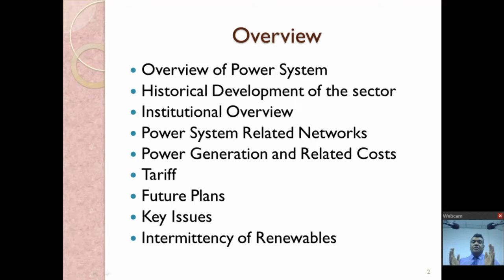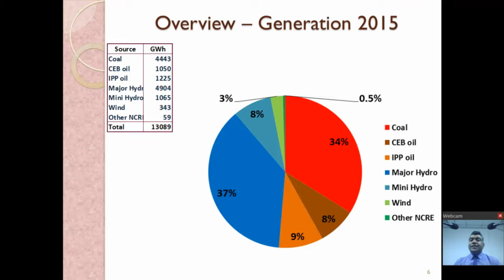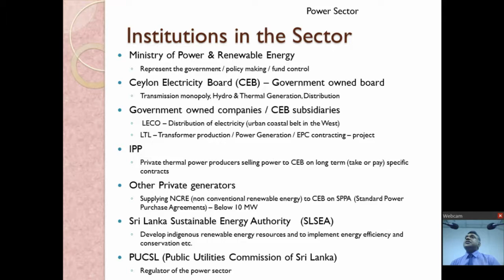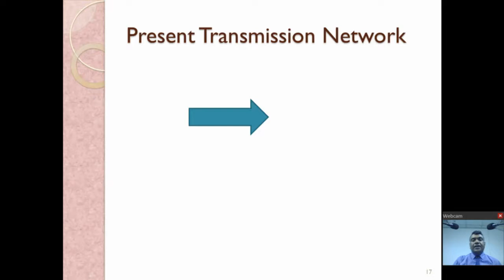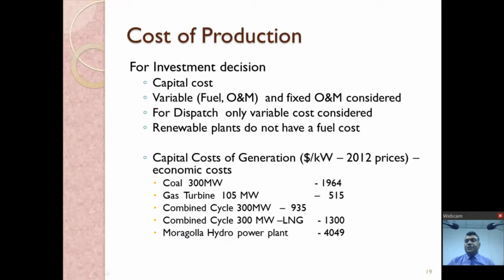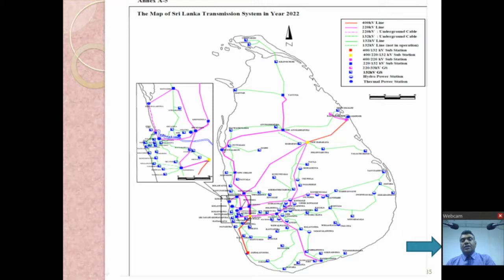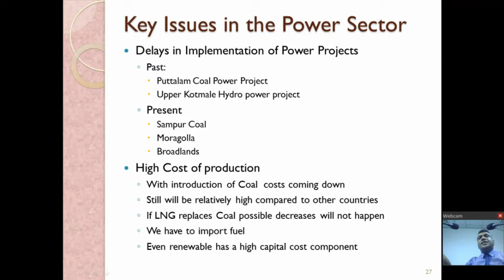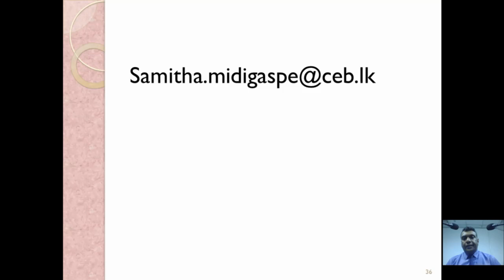Infrastructure (Power)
Eng. Samitha Midigaspe